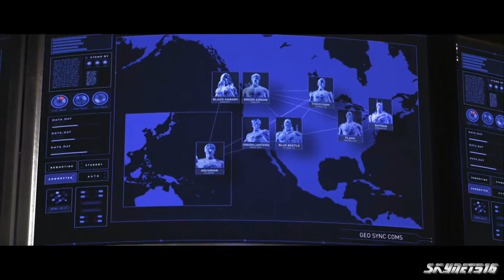INJUSTICE 2 story mode Cutscenes part 5